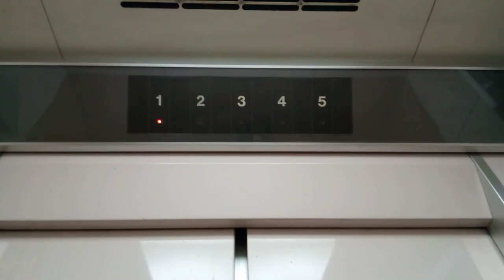日立エレベーター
佐伯物産ビル7にあります。まだ未更新のままで運転しています。機種はビルエースクオリティー80IIです。
メーカー:日立
設置年:1986年
定員:6名
積載:450kg
キャンセル機能:なし
アナウンス:なし
戸閉ブザー:なし
到着ベル音:なし
ボタン確認音:なし
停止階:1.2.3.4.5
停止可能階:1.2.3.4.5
管理会社:エヒメエレベータサービス
撮影:NEC LAVE Tab E 8HD1 PC-TE508BAW (2023年4月9日撮影)